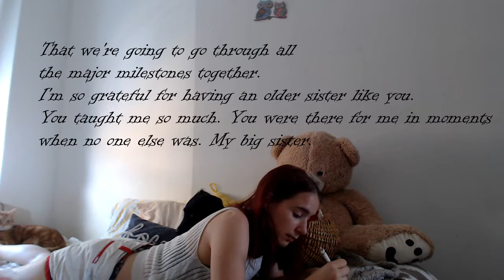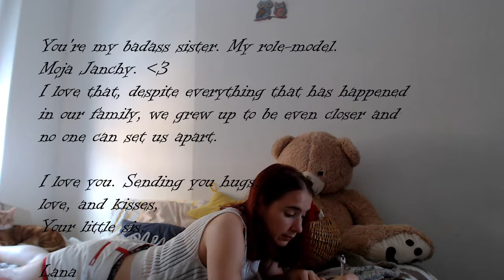For my sis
Love you, sis.